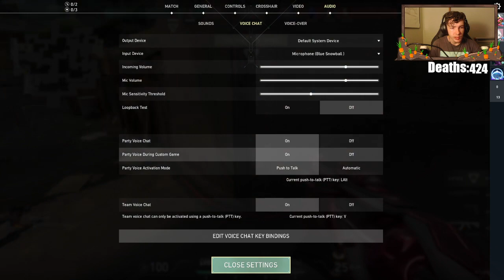its becoming a war | far cry 1